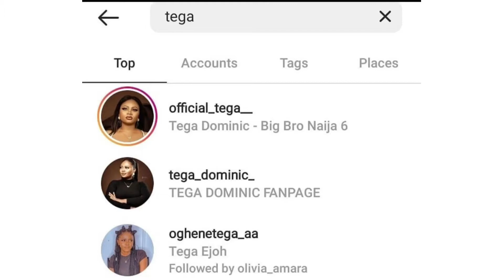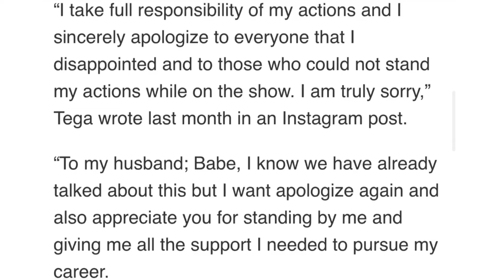Bbnaija Ex Housemate Tega Dominic Deactivates Instagram Account Due to CyberBullying